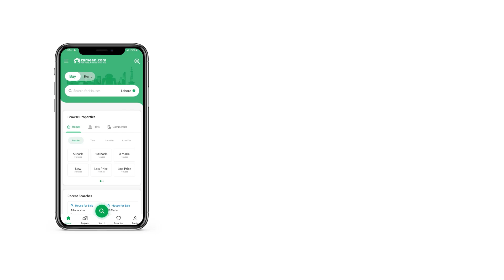1 KANAL RESIDENTIAL PLOT FOR SALE IN AWT ARMY WELFARE TRUST RAIWIND ROAD LAHORE